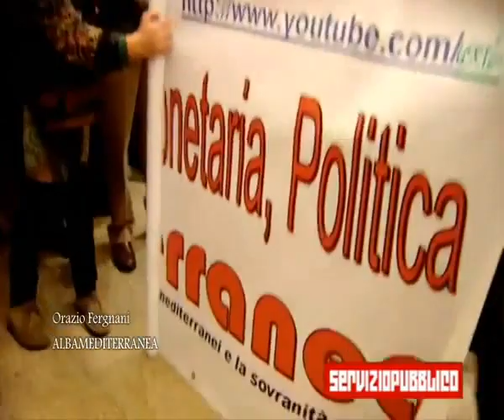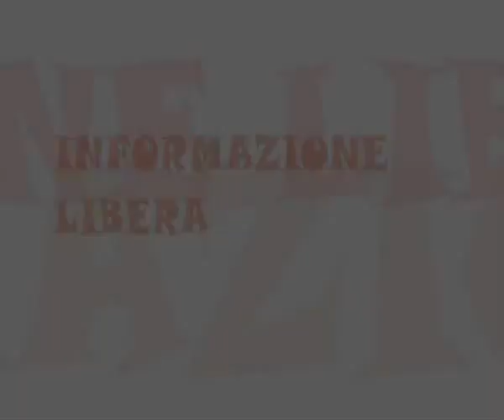DENUNCIATO IL CAPO DELLO STATO - CENSURATO